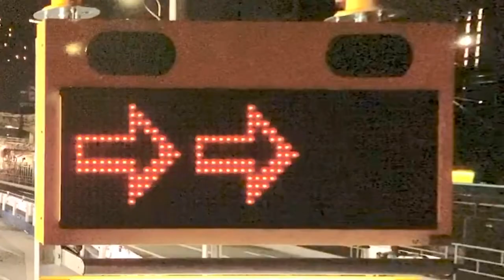工事現場の電光掲示板 SAFTEC(セフテック) メッセージボード 大阪府大阪市北区梅田３丁目２−１０３付近(34.69985763848544, 135.49018780163186)